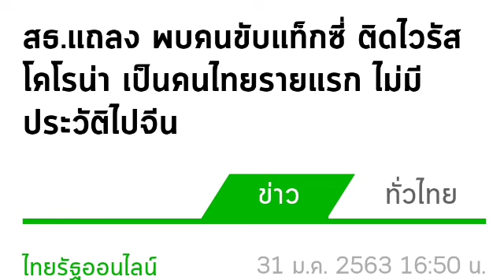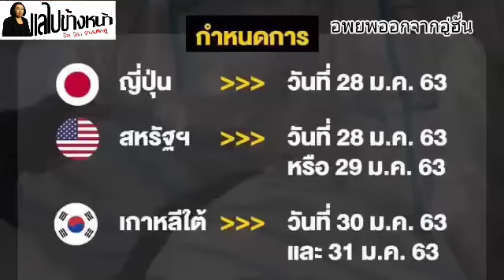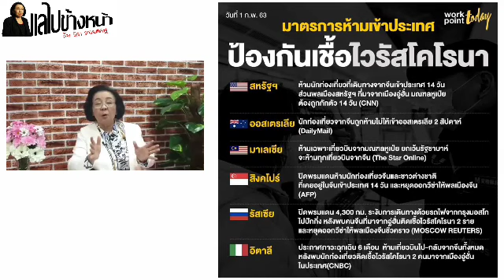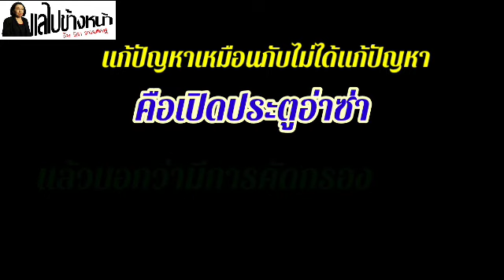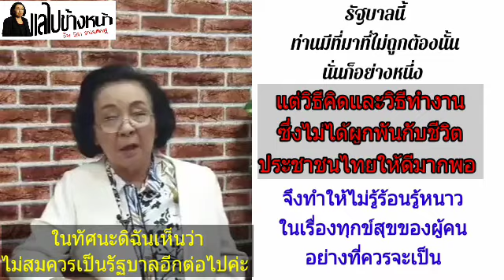ธิดา ถาวรเศรษฐ : ไฮไลท์!!! 📌สุดท้ายนอกจากแก้ปัญหาไม่ได้ ยังจะสร้างปัญหาใหม่!!! EP.21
แลไปข้างหน้ากับธิดา ถาวรเศรษฐ EP.21